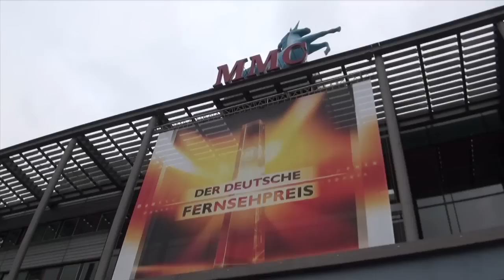Horst-Pferdinand beim Deutschen Fernsehpreis 2012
Das alte Zirkuspferd aus "Zimmer frei" kuschelt mit Annette Frier, schnuppert an der Orangenhaut von Birgit Schrowange und hat ein Auge auf den Preis von Frank Elstner geworfen. Puppenspieler: Martin Reinl. Kamerakind: Stefan Niggemeier.